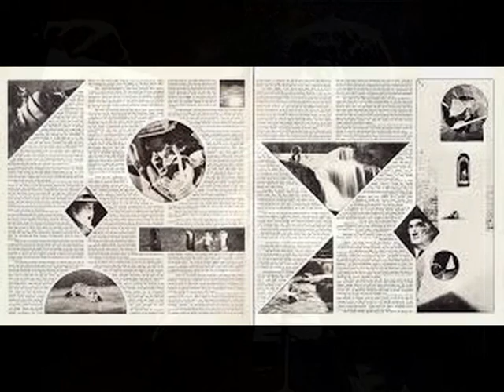GENESIS . RIDING THE SCREE . THE LAMB LIES DOWN ON BROADWAY . I LOVE MUSIC